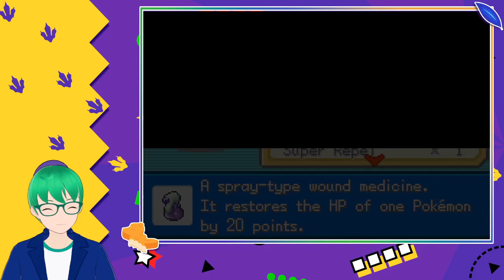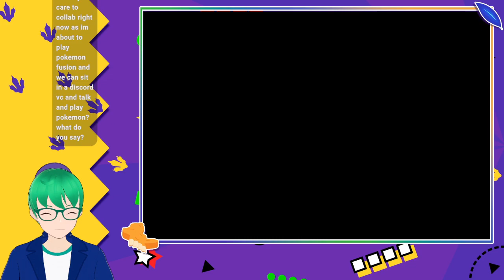Smeargle Galore // Pokémon Gaia Version (Part 2)